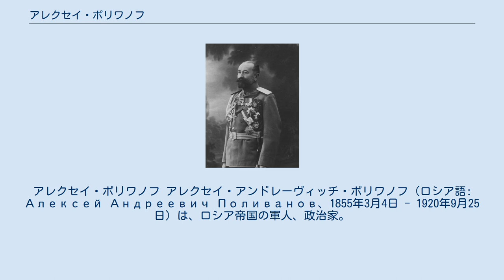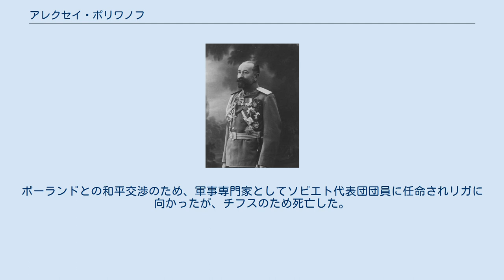アレクセイ・ポリワノフ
アレクセイ・ポリワノフ アレクセイ・アンドレーヴィッチ・ポリワノフ（ロシア語: Алексей Андреевич Поливанов、1855年3月4日 - 1920年9月25日）は、ロシア帝国の軍人、政治家。
歩兵大将。
ロシア帝国軍では、参謀総長、軍事大臣を務めた。
 コストロム県の貴族出身。
 軍事大臣補佐官時、議会における軍事省の代表を務め、国会国防委員会委員と接近し、法案通過を容易にした。
1912年1月1日から国家評議会議員を兼任。
「左翼主義的傾向」（ロシア語: левизна）で批判され、ウラジーミル・スホムリノフ将軍の策動により、1912年4月24日に大臣補佐官を解任される。
その後、アレクサンドル・ミハイロヴィッチ大公に接近し、空軍への寄付金集めを引き受けた。
 第一次世界大戦勃発時、アレクセイ・ニコラエヴィッチ皇太子の負傷兵後送業務に参加した。
この間、補給問題等で軍事省は社会の不満を引き起こし、スホムリノフ大臣は更迭された。
ニコライ・ニコラエヴィチ大公の支持により、1915年6月13日、ポリワノフが軍事大臣代行に任命された。
1915年9月10日、正式に軍事大臣となると同時に、国防特別審議会の議長を務めた。
イワン・ゴレムイキン内閣では、進歩派ブロックとの協力の支持者であり、首相候補とも考えられた。
 軍事大臣としては、補給の改善に取り組み、広範な社会層を軍事生産に振り向けようと試みた。
ポリワノフの軍事生産の改革の結果、1916年の生産量は前年と比較して、小銃は約2倍、機関銃は4倍、弾薬は70％、火砲は2倍、砲弾は3倍以上増大した。
1916年3月15日、大臣を解任。
 二月革命後、アレクサンドル・グチコフは、ポリワノフを民主制に基づく軍再編特別委員会と武官生活改善委員会の委員長に任命した。
十月革命後、暫くの間、仕事から離れた。
1918年7月末、チェーカーにより逮捕されたが、間もなく釈放された。
 1920年、赤軍に入隊し、ポーランド・ソビエト戦争時、労農赤軍総司令部附属特別会議議員となった。
ポーランドとの和平交渉のため、軍事専門家としてソビエト代表団団員に任命されリガに向かったが、チフスのため死亡した。